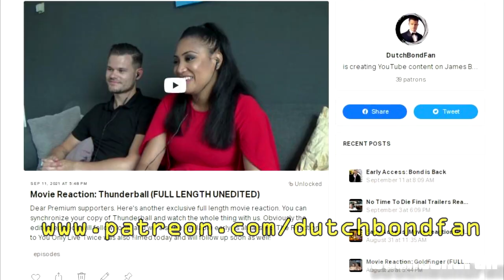Movie Reaction: Thunderball (1965) (GIRLFRIEND'S FIRST TIME WATCHING)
Lyrith returns for another movie Reaction. Her first time watching Thunderball. Enjoy!

00:00 Introduction
01:38 Movie Reaction
32:30 Movie Verdict